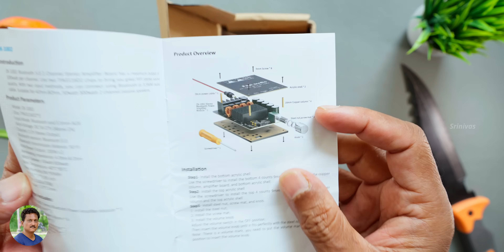Rs.1599 Lo mee Own Powerful Audio Amplifier Ready Chesukondi 🤯 in Telugu...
Make your Own DIY Audio Stereo Amplifier Class D under 2000 Rs | Ultra Compact Professional Stereo Amplifier assembling at Home.

Fosi Audio ZK502L

My Camera:
Nikon Z30 Camera
Budget Mirrorless Camera
Sony Mirrorless Camera